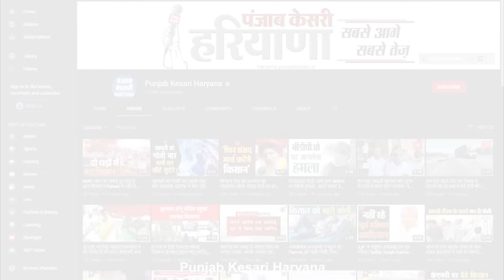INLD के 2 डिप्टी CM बनाने की घोषणा पर मजे ले गए Ramkumar Gautam !